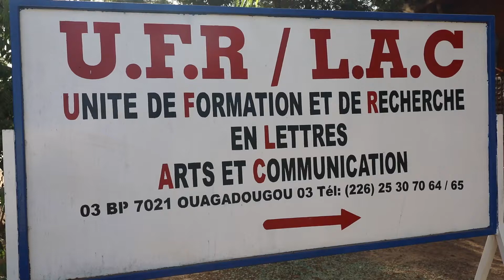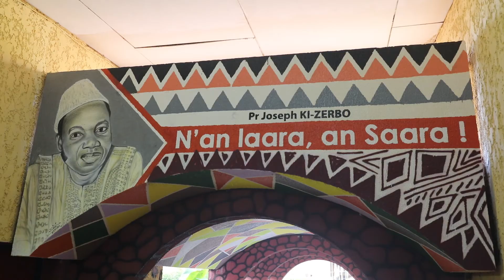Bienvenue à l'UFR LAC Université Joseph KI-ZERBO